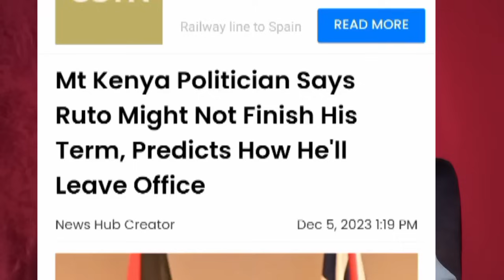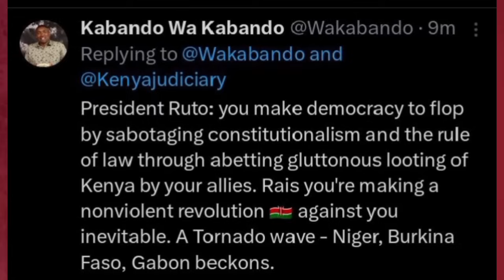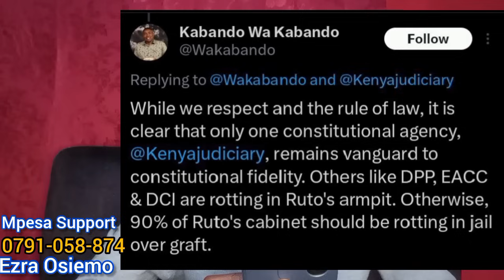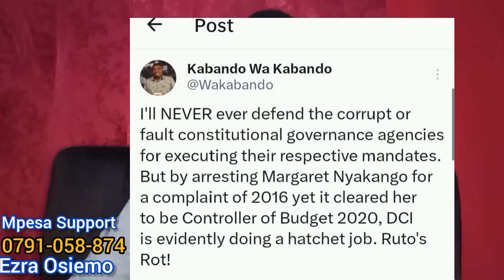RUTO won't finish 5yrs in STATEHOUSE🧨MT KENYA politicians says today,RUTO Kwisha | AZIMIO news today